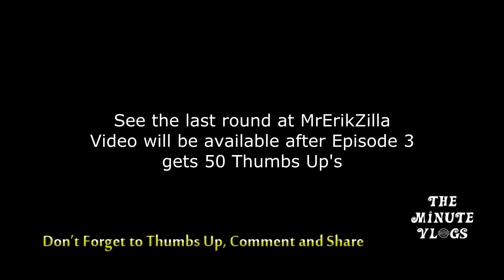Mystery Playground Tricks!| TheMinuteV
Here is some of the footage from Episode 4 of the Mystery Food Challenge we do for the MrErikZilla channel. We also had about an hour or so at the Playground on the last day of this weekend. We tried to pull a few trick shots to add some spice to the day.